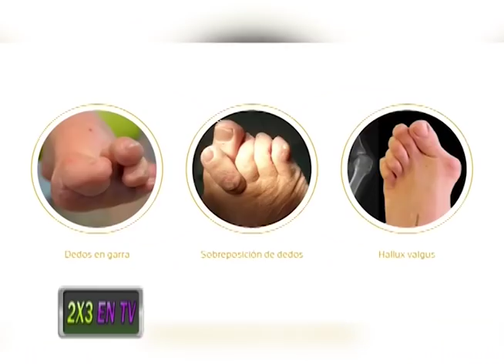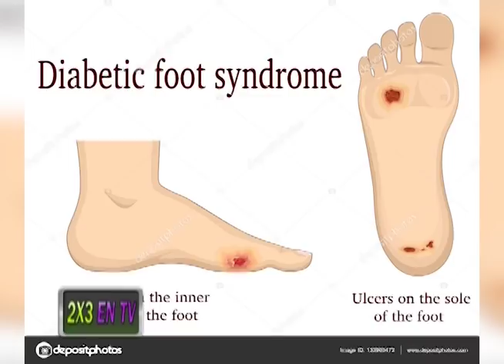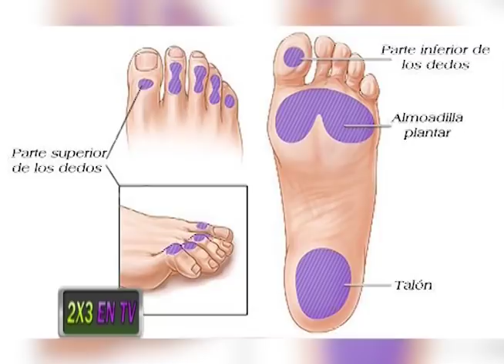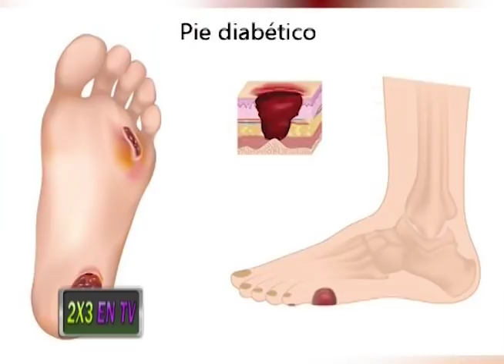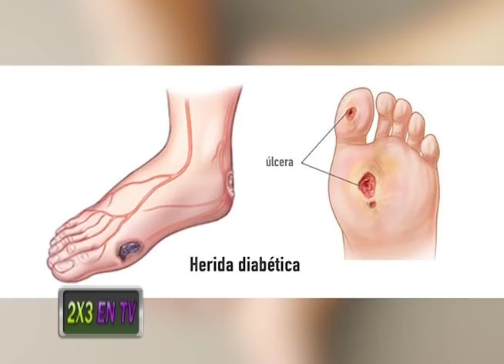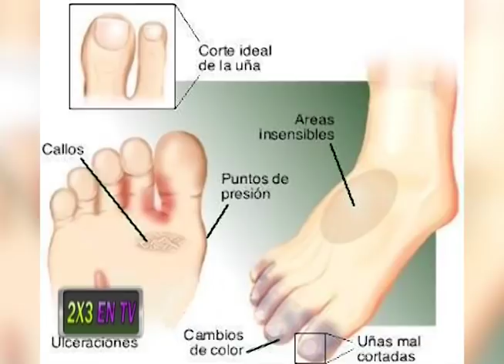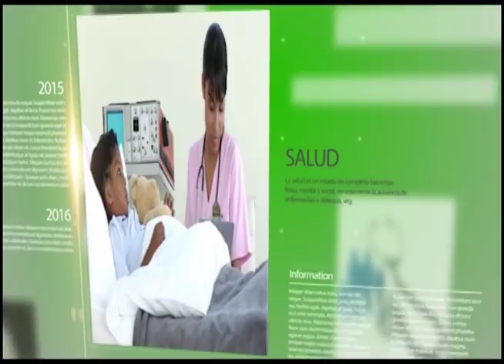2x3 EN TV - Entrevista Dra. Nalini Campillo Diabetóloga y Nutrióloga 16 JUNIO 2018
En esta entrega hablamos con la Diabetóloga y Nutrióloga Dra. Nalini Campillo con la cual hablaremos de Pie diabetico.